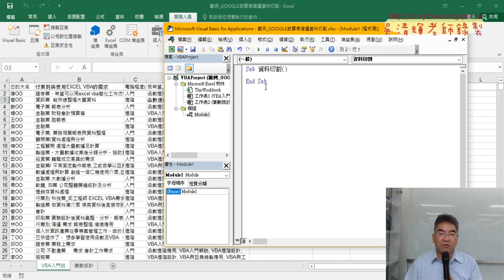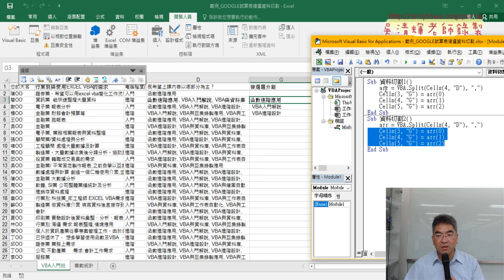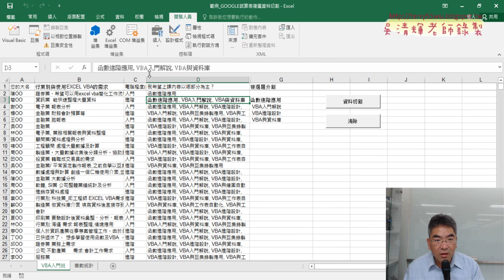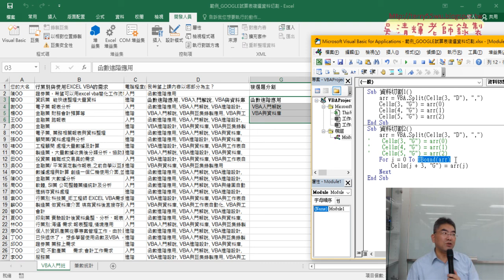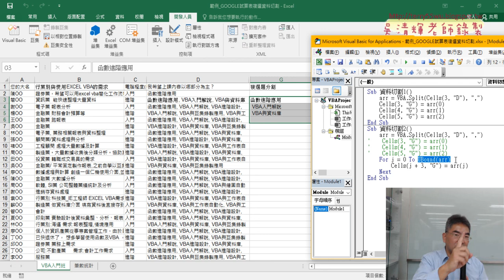02 先用Split切割並用UBound取最大編號